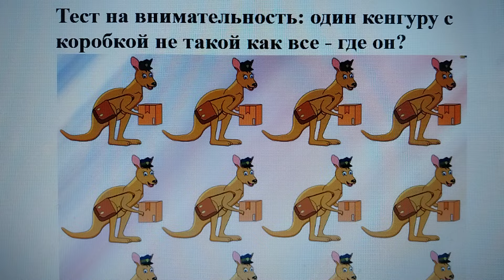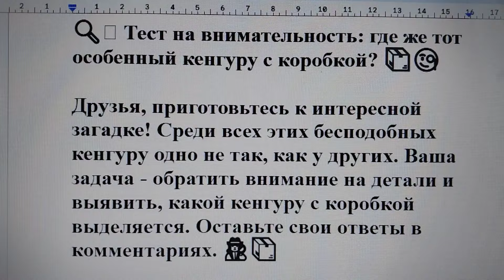Тест на внимательность: кенгуру №1 с коробкой не такой как все - где он?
🔍🦘 Тест на внимательность: Где необычный кенгуру с коробкой? 📦🧐

Друзья, давайте развеселим наши мозги с интересной загадкой! Среди множества очаровательных кенгуру одно скрывает в себе небольшое отличие. Ваша задача - обратить особое внимание на детали и отыскать, где находится тот, который выделяется коробкой. Ответы ждем в комментариях 🕵️‍♂️📦

Пригласите своих друзей присоединиться к этому занимательному вызову - ведь решать загадки всегда весело и способствует развитию нашего творческого мышления! 💡🦘
Ответ ниже.